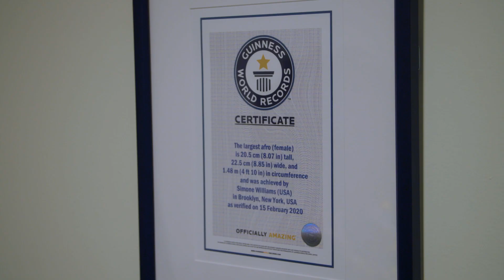I'm Growing The World's Biggest Afro | HOOKED ON THE LOOK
SIMONE Williams, from Brooklyn, New York loves her incredible afro - which has a circumference of 4ft 10" - and she has no intention of cutting it anytime soon. Winning a Guinness World Record for the World’s Largest Afro in February 2020 was a huge moment for Simone. However in March of 2021, the previous record holder reapplied and won the title back. Simone is still continuing on her hair growing journey and one day hopes to apply for the record and get the title back. Over the years Simone has had a lot of different hairstyles but fell in love with the natural afro look and told Truly that despite her hair’s size it only takes her 10 minutes to get ready in the morning. For Simone her natural hair is massively linked to her self esteem and well being, telling Truly: “I love my afro, it’s a huge part of who I am. It makes me feel strong. It makes me feel empowered. I feel so confident when I have my hair this length.”

Videographer: Alexandre Ayer
Producers: Tom Jones, Ruby Coote
Editor: Garry Sykes